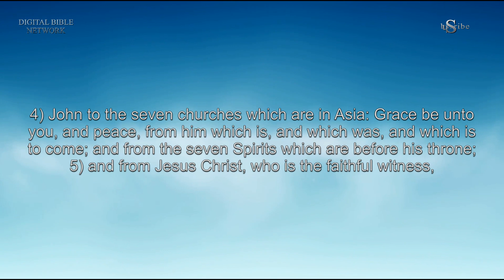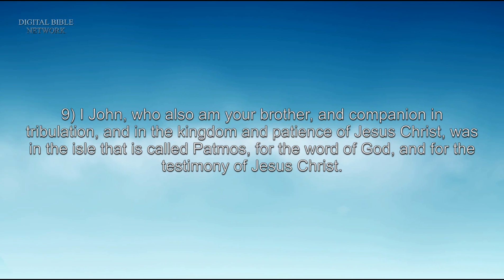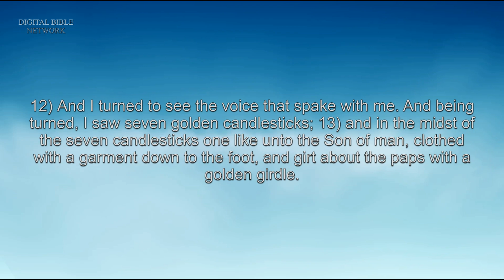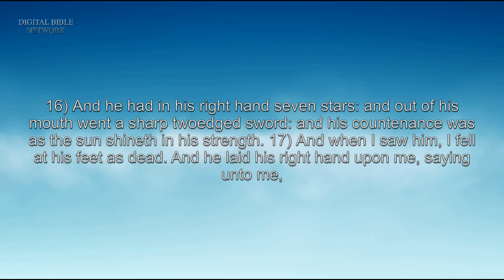Revelation Chapter 1 - Holy Bible, King James Version (KJV) - Audio with Words & Video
The Book of Revelation is the final book of the New Testament. Revelation was written by the apostle John, who had been exiled to the island Patmos. The book describes the events in relation to the tribulation. There are many events described in this book which will occur in the end times. I believe that the time of judgment during this time will take place after the rapture. Now is the time to pray, repent, and prepare for the coming of our Lord and Savior Jesus Christ.
Thank You Father God, Jehovah.

1) The Revelation of Jesus Christ, which God gave unto him, to shew unto his servants things which must shortly come to pass; and he sent and signified it by his angel unto his servant John: 2) who bare record of the word of God, and of the testimony of Jesus Christ, and of all things that he saw. 3) Blessed is he that readeth, and they that hear the words of this prophecy, and keep those things which are written therein: for the time is at hand.
4) John to the seven churches which are in Asia: Grace be unto you, and peace, from him which is, and which was, and which is to come; and from the seven Spirits which are before his throne; 5) and from Jesus Christ, who is the faithful witness, and the first begotten of the dead, and the prince of the kings of the earth. Unto him that loved us, and washed us from our sins in his own blood, 6) and hath made us kings and priests unto God and his Father; to him be glory and dominion for ever and ever. Amen. 7) Behold, he cometh with clouds; and every eye shall see him, and they also which pierced him: and all kindreds of the earth shall wail because of him. Even so, Amen. 8) I am Alpha and Omega, the beginning and the ending, saith the Lord, which is, and which was, and which is to come, the Almighty.
9) I John, who also am your brother, and companion in tribulation, and in the kingdom and patience of Jesus Christ, was in the isle that is called Patmos, for the word of God, and for the testimony of Jesus Christ. 10) I was in the Spirit on the Lord's day, and heard behind me a great voice, as of a trumpet, 11) saying, I am Alpha and Omega, the first and the last: and, What thou seest, write in a book, and send it unto the seven churches which are in Asia; unto Ephesus, and unto Smyrna, and unto Pergamos, and unto Thyatira, and unto Sardis, and unto Philadelphia, and unto Laodicea.
12) And I turned to see the voice that spake with me. And being turned, I saw seven golden candlesticks; 13) and in the midst of the seven candlesticks one like unto the Son of man, clothed with a garment down to the foot, and girt about the paps with a golden girdle. 14) His head and his hairs were white like wool, as white as snow; and his eyes were as a flame of fire; 15) and his feet like unto fine brass, as if they burned in a furnace; and his voice as the sound of many waters. 16) And he had in his right hand seven stars: and out of his mouth went a sharp twoedged sword: and his countenance was as the sun shineth in his strength. 17) And when I saw him, I fell at his feet as dead. And he laid his right hand upon me, saying unto me, Fear not; I am the first and the last: 18) I am he that liveth, and was dead; and, behold, I am alive for evermore, Amen; and have the keys of hell and of death. 19) Write the things which thou hast seen, and the things which are, and the things which shall be hereafter; 20) the mystery of the seven stars which thou sawest in my right hand, and the seven golden candlesticks. The seven stars are the angels of the seven churches: and the seven candlesticks which thou sawest are the seven churches.